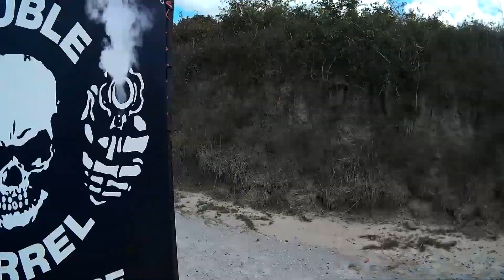2018 Walking in Memphis Regional Shootout Tier3 IDPA | SSP Expert | M&P Pro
Decot Family Shooters

2018 Walking in Memphis Regional Shootout
SSP / Expert
M&P Pro 5"
BlueBullets
Propper Vest
ApexTactical Competition Trigger kit
Dawson PRecision Sights
Dawson Precision grip tape
Apex 10-8 BasePads
Lee Loadmaster reloading